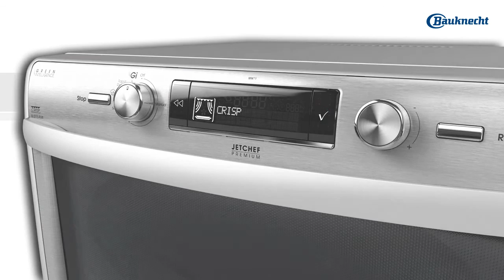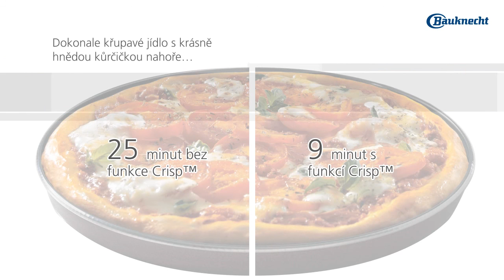BK MWO FS CZ 2